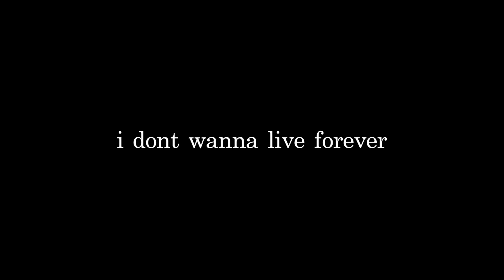I Dont Wanna Live Forever - Taylor Swift & ZAYN (Cover)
THE MICROPHONE I USE (USA) THE MICROPHONE I USE snapchat: tobyrandall1010